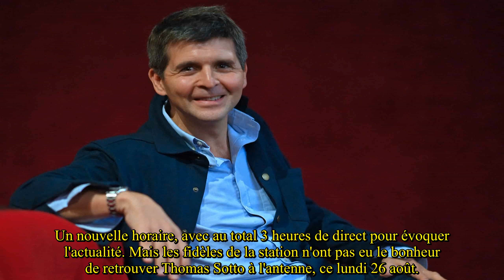Thomas Sotto : pourquoi l'animateur n'a t il pas fait sa rentrée sur RTL ce lundi 26 août 2024